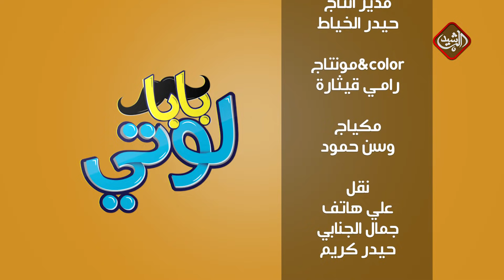بابا لوتي - الحلقة التاسعة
Alrasheed TV apps :
IOS: